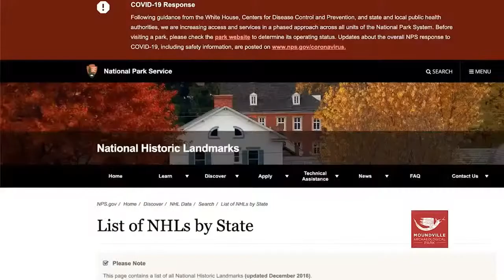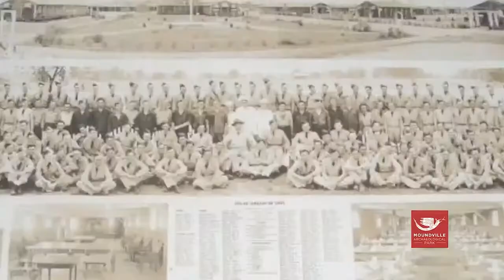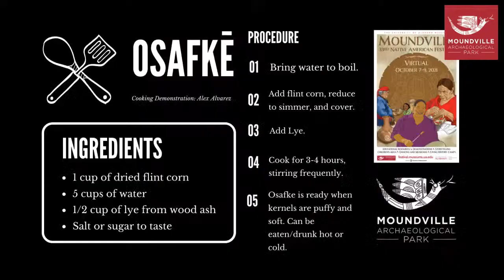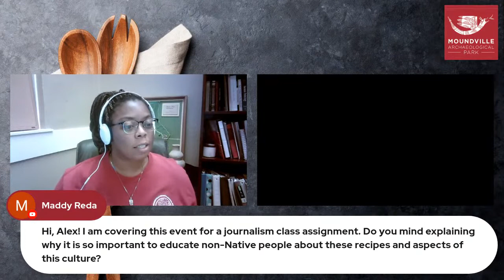2021 Virtual Moundville Native American Festival - Cooking Demonstration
Join Alex Alvarez for a LIVE cooking demonstration to learn how to prepare Osafkē!